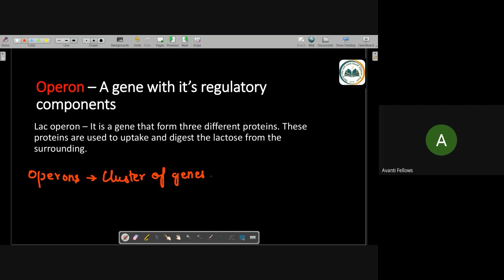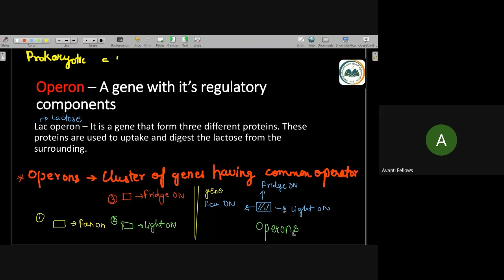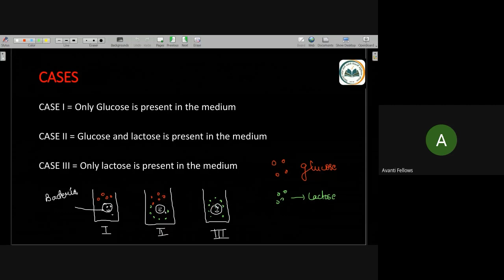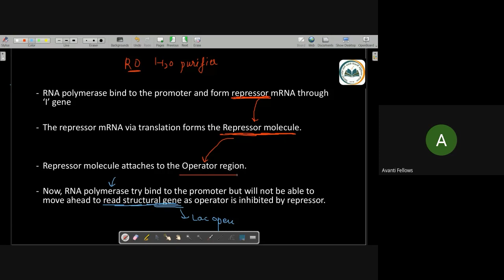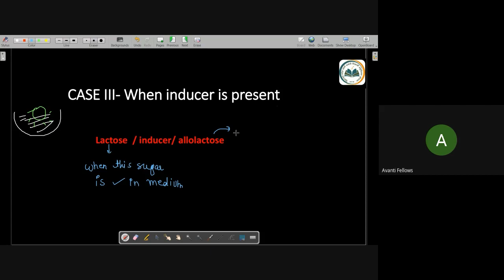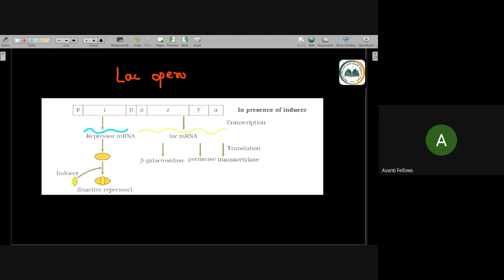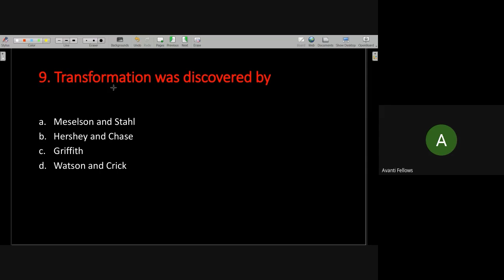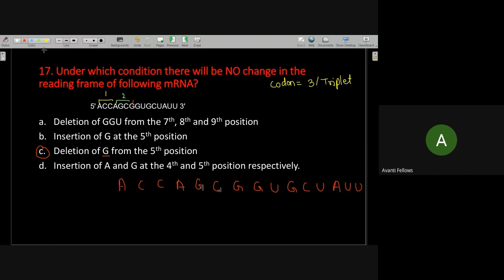12 B06 Biology (2023-07-06)